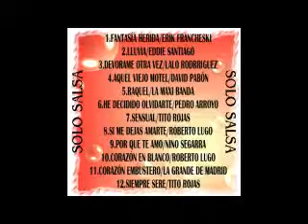SOLO SALSA(ALBUM COMPLETO)